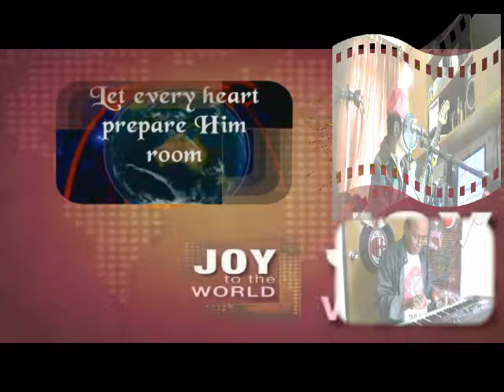JOY TO THE WORLD 2013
XBS_V ke 323/2013